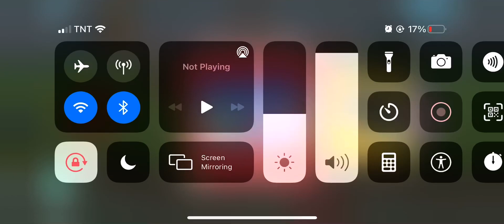Endless Learning Academy ADELE